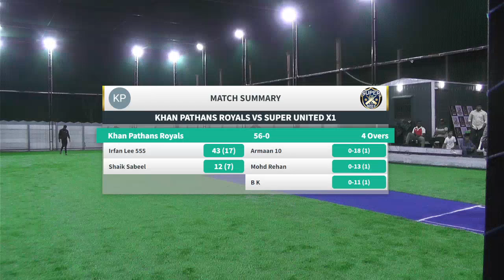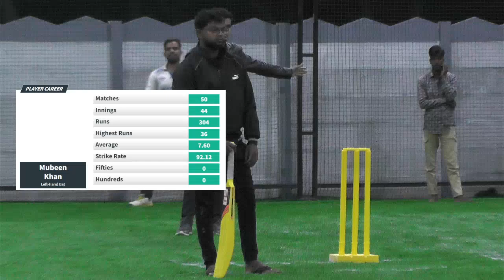BOX CRICKET FREE HIT SEASON 1